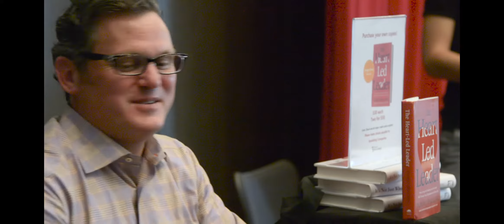2016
Highlights from the 2016 @expo!